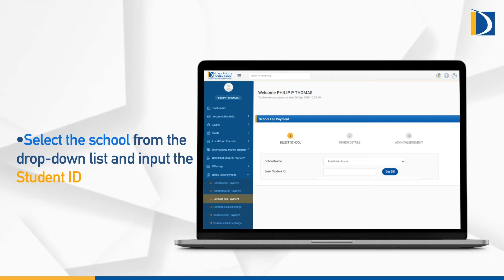School Fees Payment - DB Online Banking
Learn how to pay school fees online with Doha Bank Online Banking